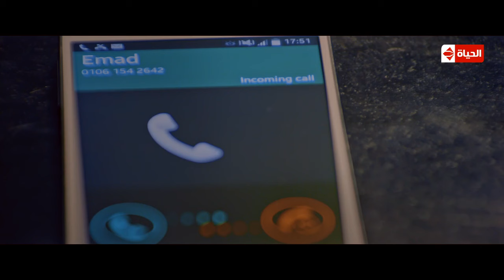خطة الشيطانة للانتقام من خالد النبوي 😈 شوف الزوجة الخاينة عملت ايه!!!